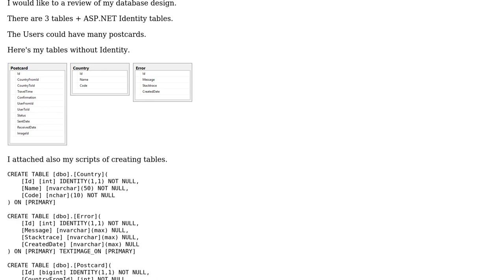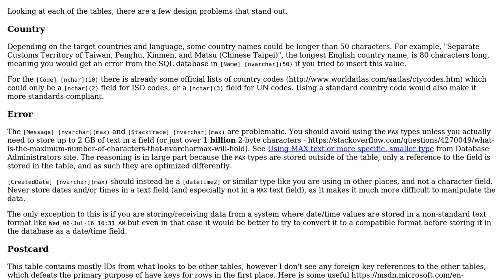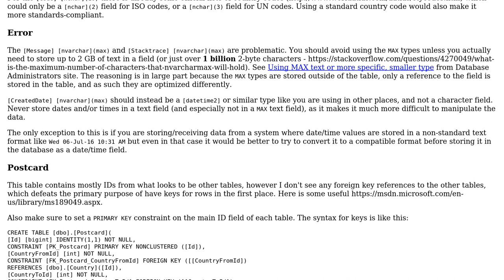Database design for users' postcards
With thanks & praise to God, and with thanks to the many people who have made this project possible! | Content (except music & images) licensed under CC BY-SA | Music | Images & others | With thanks to user Phrancis user mskuratowski user 200_success and the Stack Exchange Network Trademarks are property of their respective owners. You are responsible for your own actions.